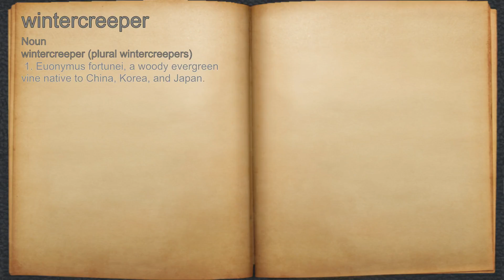What does wintercreeper mean?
A spoken definition of wintercreeper.

Intro Sound:
Typewriter - Tamskp